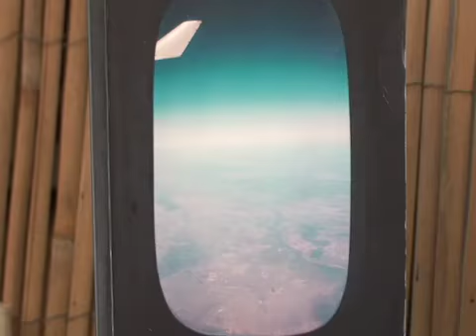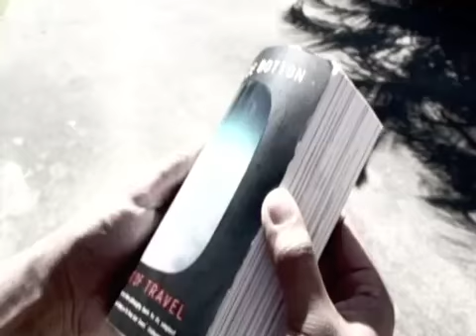Three Lives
Three friends who went to the same high school share a part of themselves.